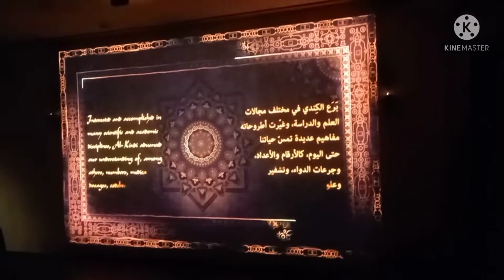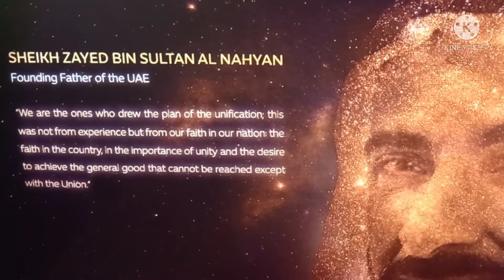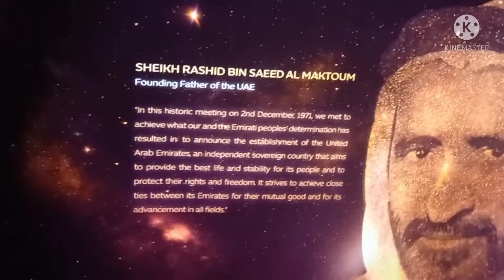expo experience pt 2